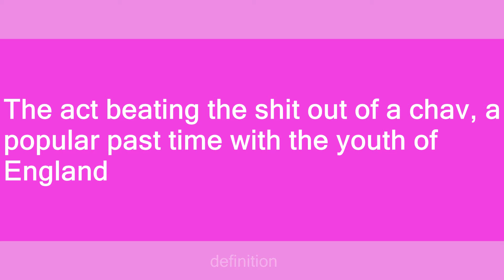chav bashing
Slang flashcards: